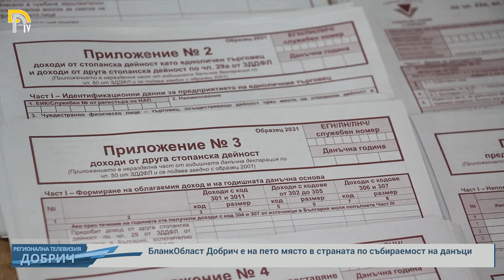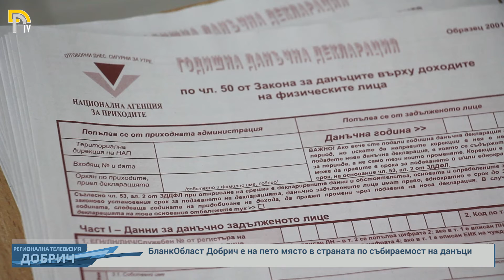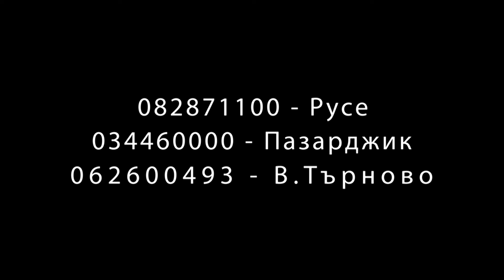Област Добрич е на пето място в страната по събираемост на данъци